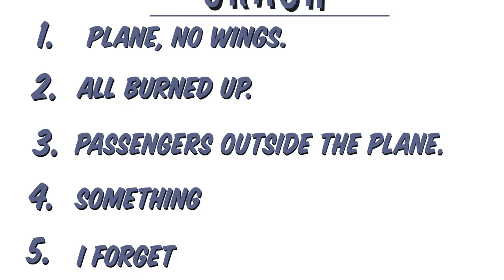Rooster Teeth Animated Adventures - Krashes & Kleptos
Burnie wonders what constitutes a crash for an aircraft, and Gus tells a story about a naughty club he was in with Geoff.